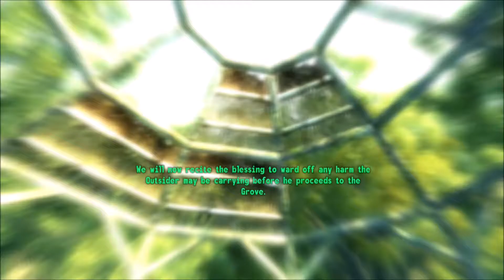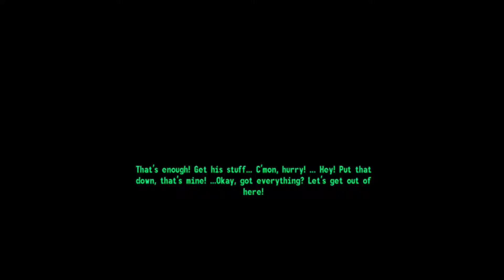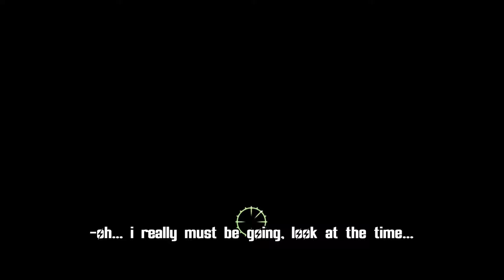Revisiting Fallout 3 - (Part 3)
Join Me as I fool around In The Capitol Wasteland. After about a year and a half trip to the Boston Commonwealth, I get myself reacquainted with Washington, The Brotherhood, Mirelurks, Raiders, Vaults, Atomic Bombs, Mutants, Enclave, Charon, Dogmeat, Sergeant RL-3, Fawkes, Anchorage, The Pitt, Point Lookout, Adams Air Force Base, The Mothership Zeta, and Deathclaws.

In this episode, join the Lone Wanderer as he dicks around in Paradise Falls, The Pitt, Andale, Point Lookout, and Downtown DC.